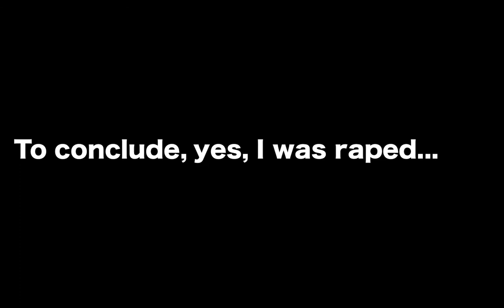BO2 Moments WIth Xbox Live Ep. 33